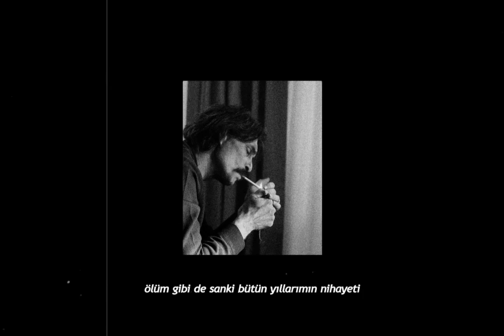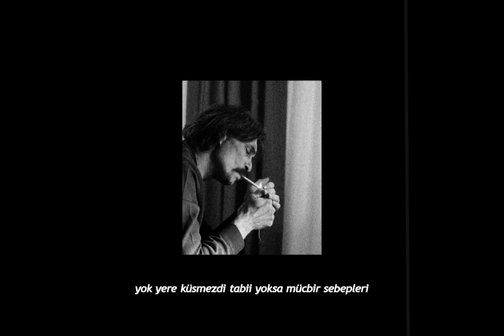dedublüman & mavzer tabancas - rüya gibi (slowed to perfection + lyrics)